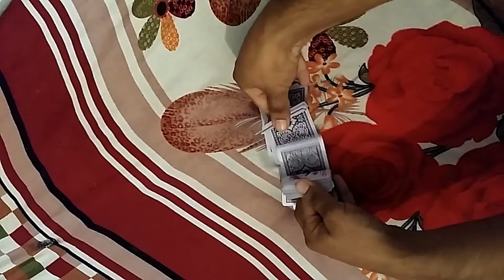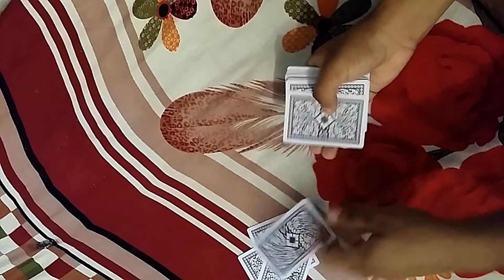Easy card trick you can learn in just 2 minutes |card tricks in urdu |card magic tricks in hindi |17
Title:- Easy card trick you can learn in just 2 minutes |card tricks in urdu |card magic tricks in hindi |17

Topics Covered in this Video (Try to Ignore this):
Hi there! Today i'm going to show you an amazing card trick that you can learn and perform to impress your friends. Enjoy
Other Playlist videos will teach you  visual, fast, fun and easy card tricks that anyone can do. Each card trick is very visual to perform and they don't require much practice. That being said, make sure you get a mirror and do practice performances in front of that before you go and show these tricks to other people. Lots of different card tricks are covered in this video. I will teach you how to palm a card, how to do a colour change, how to lap a deck of cards and we even use advanced gimmicks to create some really deceptive vanishes.
card tricks
card shuffling tricks
cards tricks
one hand cut
one handed faro shuffle
how to faro shuffle
card flourishes waterfall
card flourishes
card magic tricks in hindi
card magic tricks in urdu
card magic tricks
plastic card trick
plastic card trick in urdu
plastic card trick in hindi
plastic card trick urdu
plastic card trick hindi
plastic cards tricks
plastic cards tricks in urdu
plastic cards tricks in hindi
plastic cards tricks urdu
plastic cards tricks hindi
CARDS tricks in hindi
CARDS tricks in urdu
Card Shuffling Tricks in Hindi
Card Shuffling Tricks in urdu
dynamo shuffle
five faces of sybil
3 packet cut
revolution cut
revolution cut right hand
One Handed Triple Revolution Cut Tutorial
Card Tricks: One Handed Revolution Cut
running charlier cut
How to Cut a Deck of Cards with One Hand
SINGLE HANDED Triple Cut - TUTORIAL
Swivel Cut Tutorial
sybil false cut tutorial
sybil cut variations
three packet cut
false cut
easy card trick
magic tutorials
learn magic at home
card tricks
magic
how to magic
learn magic
magic tricks
magic secret
how to do magic
easy card trick you can learn at home
magic revealed
easy
magic
tricks
card tricks simple,
quick,
fast,
amazing,
magic tricks,
free,
household objects
trick,
magic,
tricks,
how to,
how to do,
diy,
hacks,
epic,
amazing,
cool,
crazy,
shuffle,
shuffling,
shuffles,
how to shuffle,
howto,
shuffle cards,
playing cards,
deck,
cards,
sleight of hand,
flourish,
fancy,
revealed,
secret,
easy,
three,
cards,
amazing,
simple,
card,
trick,
revealed,
performance,
and,
tutorial,
scam,
tricks,
blank,
deck,
decks,
medium,
hard,
beginner,
intermediate,
advanced,
incredible,
super,
best,
teller,
the,
sleight,
of,
hand,
magic,
teach,
teacher,
powerful,
short,
sweet,
card tricks,
card trick,
easy great card trick,
card trick for beginner,
beginner card trick,
easy beginner card trick,
fan of cards,
playing cards,
cards,
awesome card trick,
fan of playing cards,
spread cards in your hands,
how to do card tricks,
the card tricks
card tricks,
shuffling card tricks,
shuffle cards,
card shuffling,
tricks,cards,
card magic tricks,
revelaed,
card magic,
how to shuffle,
shuffle deck,
deck shuffling card trick,
card spring - tutorial [ hindi ],
card spring tutorial in urdu,
card spring tutorial in hindi,
how to spring cards like a pro,
how to spring cards like a pro in urdu,
easy magic,
beginner magic,
trick,
magic trick,
magic tricks,
learn,
magic revealed,
revealed,
playing cards,
card throw,
magic,
magician,
really cool card trick,
impressive card trick,
beginner card tricks,
card trick that will fool anyone,
easy card trick,
card magic,
powerful card tricks,
card trick,
easy card tricks,
impossible card trick,
card trick tutorial,
easiest card trick,
card tricks revealed,
impress everyone with this card trick,
easy card trick tutorials,
best card tricks,
no setup card tricks